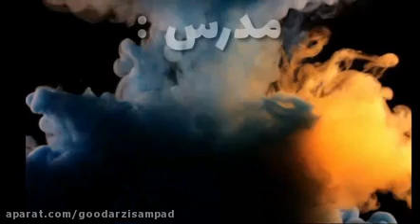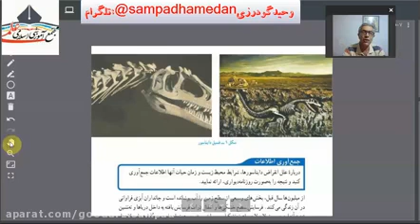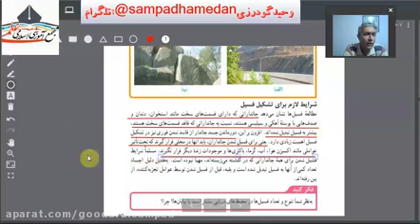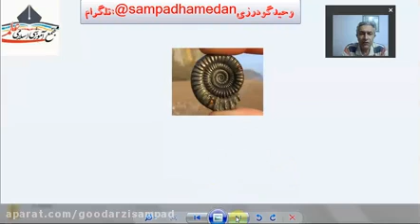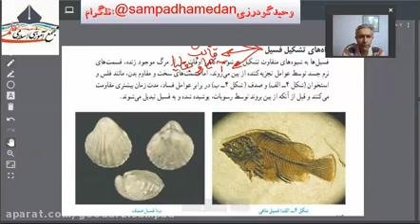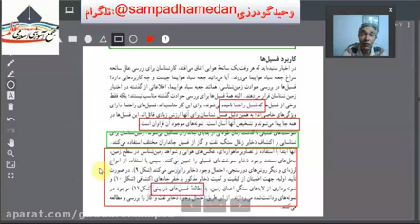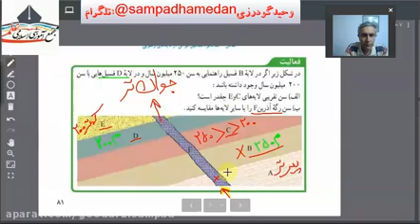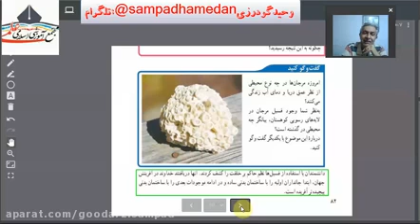923b7a8bd33d9bc333eec05a50fbe4b729159539 240p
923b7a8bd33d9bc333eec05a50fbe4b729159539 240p